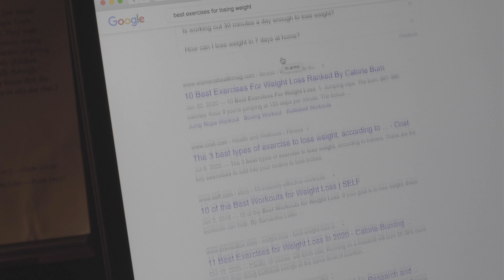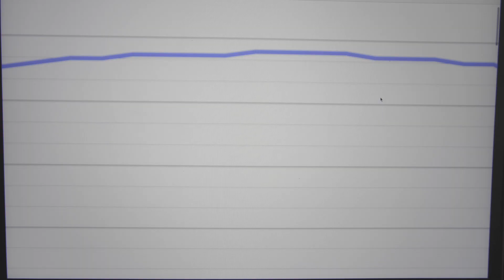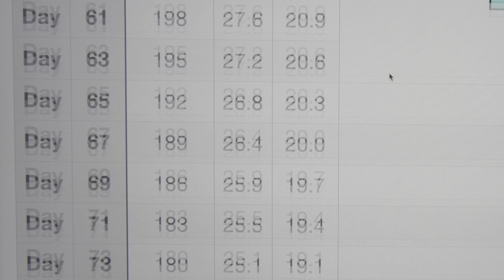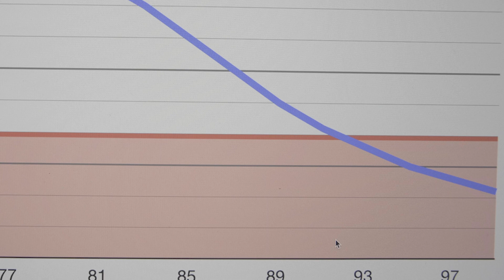Scales (2020)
PROD 500 - Film 3 - Narrative